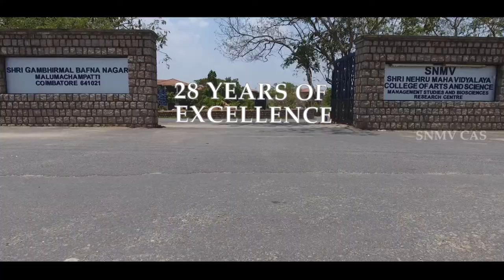SNMV COLLEGE OF ARTS AND SCIENCE CAMPUS TOUR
SNMV  COLLEGE OF ARTS AND SCIENCE
{MALUMICHAMPATTY}

IS A 28 YEAR OLD EXPERIENCED INSTITUTION WITH SMART LEARNING CLASSES AND WELL TALENTED,FRIENDLY FACULTIES.
HERE IS THE FULL CAMPUS TOUR AND EAGLE EYE VIEW OF THE ENTIRE INSTITUTION.
HERE BY WE PROUDLY ANNOUNCE THAT WE STAND FOR {NO CAPITATION AND NO DONATION}.

OUR GOAL
"EDUCATION IS A MUST AND IT SHOULD REACH EACH AND EVERY SINGLE PERSON"